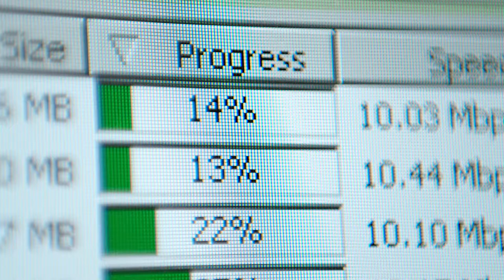4kfree copy right videos for use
You can download and use anywhere